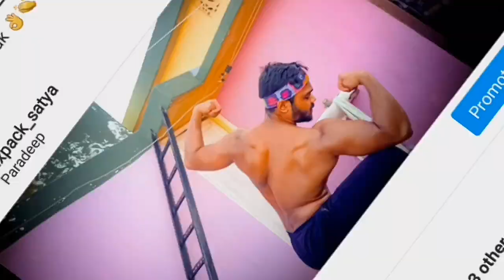Best Diet For Fat Loss And Muscle Gain | My Full Day Of Eating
This video is all about diet. If you watch this video full then you can also gain weight and loss weight and also build muscle in sae time.
In this video focus of home food .
aApke ghrame jo jo khana banta he wahi khao aur thoda exercise add karo to apko jaldi result milsakta he.
har tarahaki vegitable kaho
and flutes khao aur balance dieet lo like Protein ,carbs, fats, vitamin or minirals

Protein sours are : Panir, soya, Milk curd, chicken, egg, dal.
carbs source are: Rice, roti, sweet patato, oats, bread etc
fats sours are : all kinds of seeds and milk products like - Badam, pinuts, cow ghee, fish oil.
vitamins sourse are : all kind os vegitable,  or you can also eat some raw vegitable